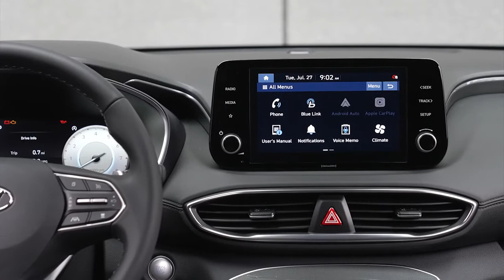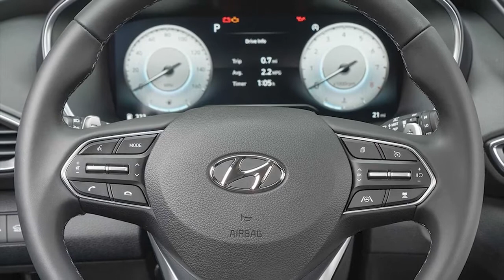New Hyundai Santa Fe XRT 2022 - Price, Interior, Exterior, Driving, SantaFe with Rugged Appearance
The Hyundai Santa Fe XRT FWD is $ 32,300 and the Hyundai XRT AWD is $ 34,000.
Both will begin arriving at US auto dealerships in August 2021.
Hyundai today announced the addition of the rugged Santa Fe XRT trim with a bold new design for the enthusiast. The Santa Fe XRT offers new styling attributes that differ from standard Santa Fe models, including exclusive XRT wheels and special dark exterior trim. The Santa Fe XRT trim is based on the Santa Fe SEL with the Comfort Package and is available on combustion models with or without Hyundai's exclusive HTRAC AWD all-wheel drive.
2022 Hyundai Santa Fe XRT
Front and rear black lower bumper fascia molding
Dark silver front and rear skid plates
XRT-exclusive black door side moldings
XRT-exclusive side steps
XRT-exclusive 18-inch dark alloy wheels
Matte-black grille
Black mirror covers
Black roof side rails and cross rails